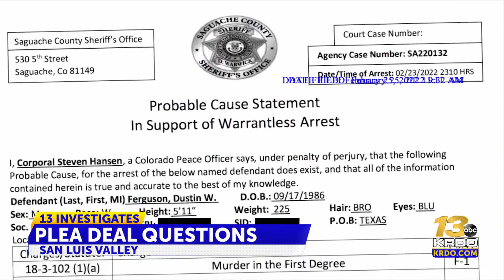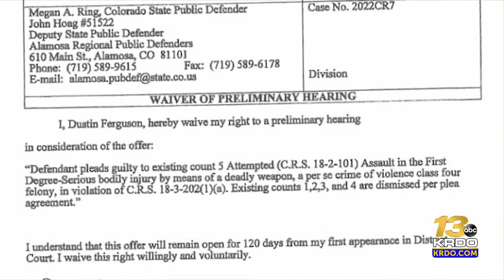'He's going to get away with murder,' San Luis Valley family voice concerns about plea deal